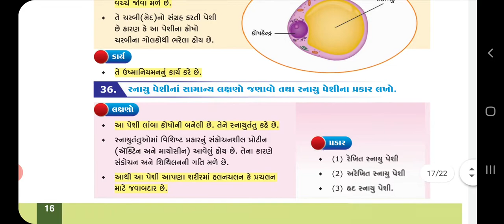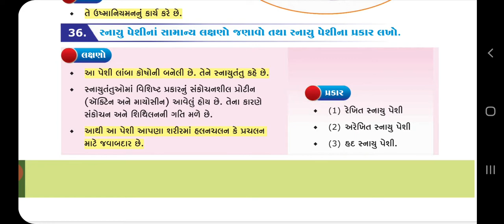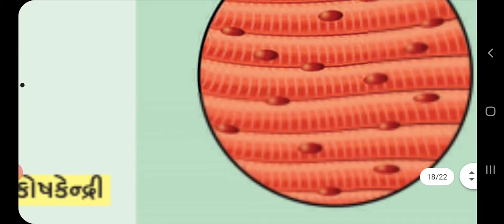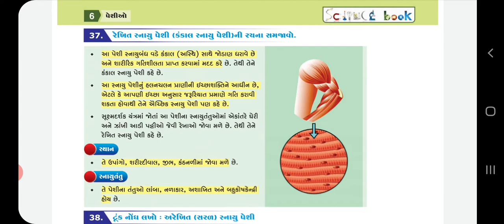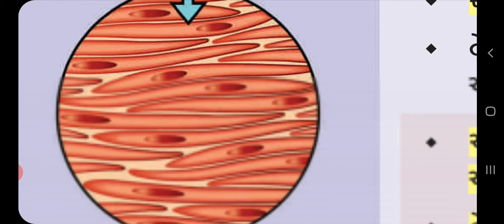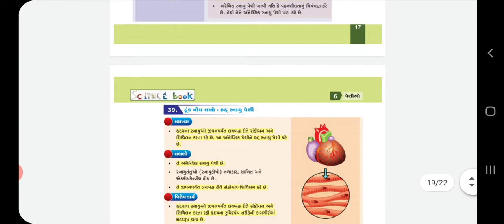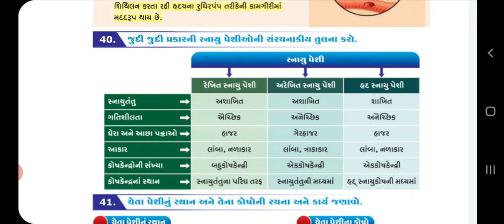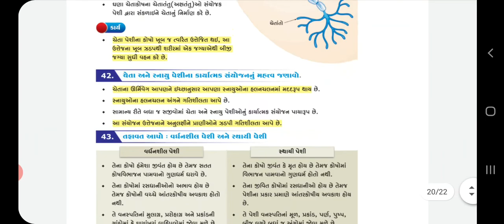MAUNI INTERNATIONAL SCHOOL ( GUJARATI MEDIUM) | STD :- 9 :- SCIENCE |CH :- 6 :- પેશીઓ.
# પાઠ :- 6 :- પેશીઓ
# Samrt Science
# NCERT
# ભૌતિક વિજ્ઞાન ( physics)
# Easy Science
# Science By C.J.VEKARIYA
# વિજ્ઞાન અને ટેકનોલોજી ની અતિ સરળ ભાષામાં સમજુતી મેળવા માટે લિંક પર ક્લિક કરો..
# Youth EDUCATION
# Online Education..Std :- 10
# Gujarat Board
# Science Guru